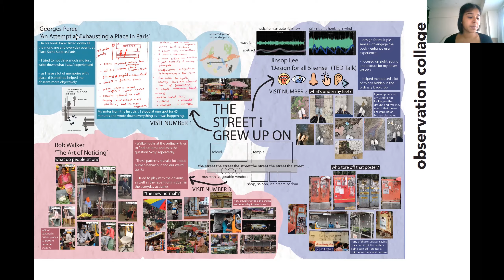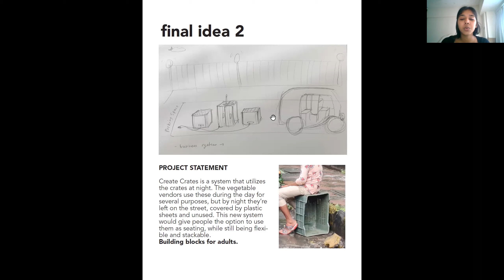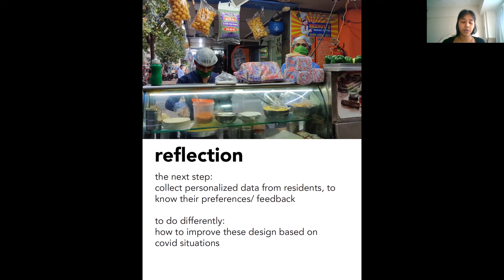PARSONS_03_RITIKA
SEE Our Cities - Project 3, PARSONS in New York City, USA.